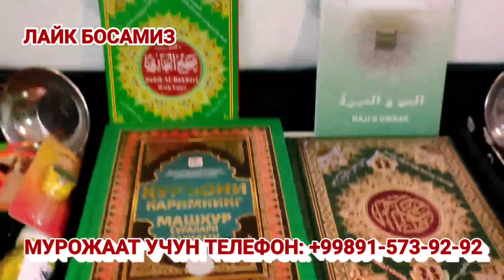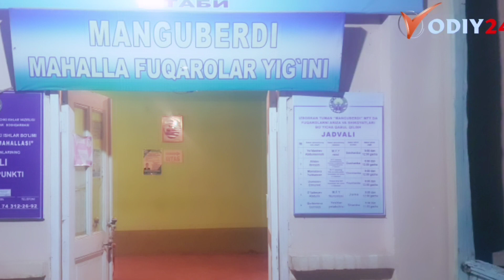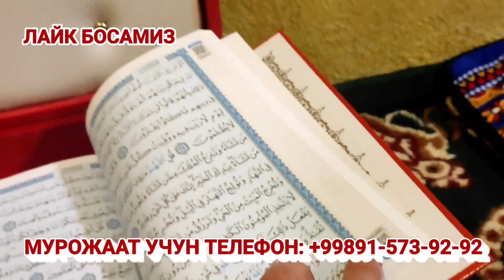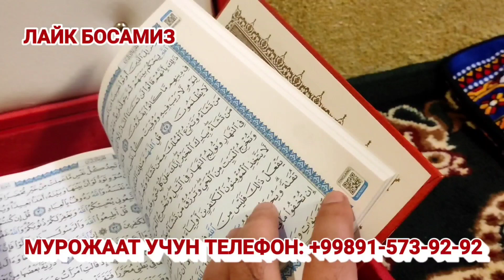АНДИЖОНДАЛИК ЗЎРАВОНЛАР. ФАРЗАНДЛАРИ ОТА-ОНАНИ ШУ ХОЛАТГА КЕЛИШИГА САБАБЧИМИ? ТАРҚАТАМИЗ